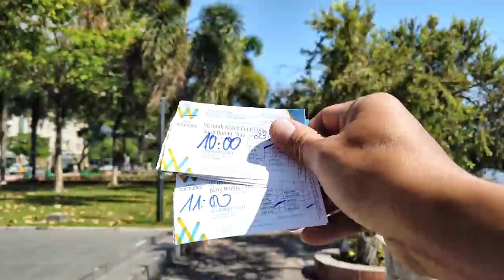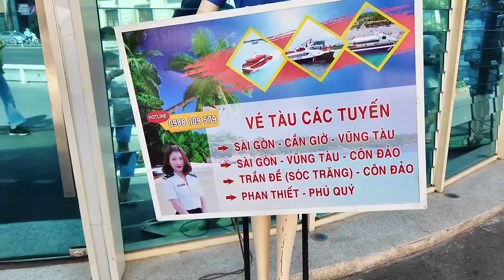Bến Bạch Đằng Sài Gòn Không Đông Ngày Chủ Nhật (Điểm Vui Chơi Giá Rẻ)